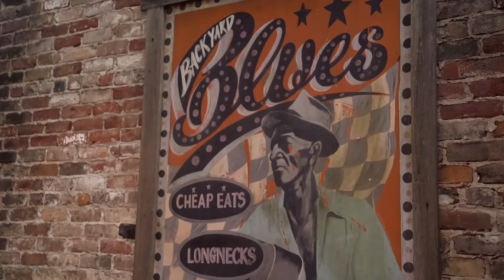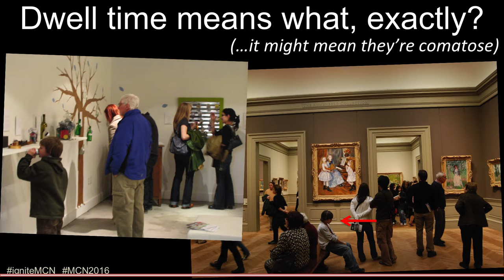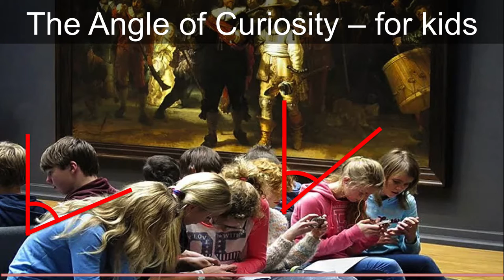MCN2016: Ignite by Nik Honeysett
The Angle of Curiosity and the Open Jaw of Awe